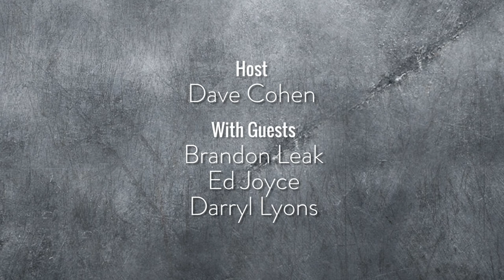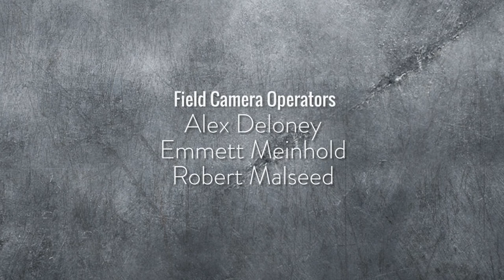Georgia State Sports Update: Episode 22 (March 17)